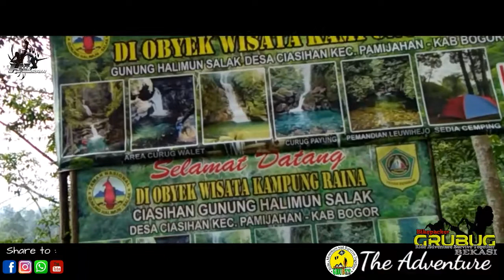Tracking Curug Walet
kali kami dari team Bikepacker Grubug Bekasi, untuk mengisi hari luang libur di hari sabtu tgl 31.oktober,2020.
mengexplore cagar alam Indonesia
yaitu
Curug Walet, Curug Payung, dan Leuwi hejo.
yang berada di desa pamijahan kabupaten Bogor.

Perjalan yg sangat melekahkan namun setelah sampai terbayarkan dengan nuansa alam yang indah serta curug yang menawan.
walau hujan turun di area curug, kami tetap menikmatinya, tidak menghiraukan hawa dingin yang menusuk tubuh.
semangat serta kekompakan kita, meluluh lantahkan rasa lemah pada diri masing" personil grubug.

Nantikan explore kami berikutnya di curug yang lain, yang tidak kalah indahnya nuansa alam curug.

sallam kompak
sallam kopi hangat
Grubug Wadidaw.

explore curug walet, curug payung, dan leuwi hejo.

sallam
Grubug

H29Lrain